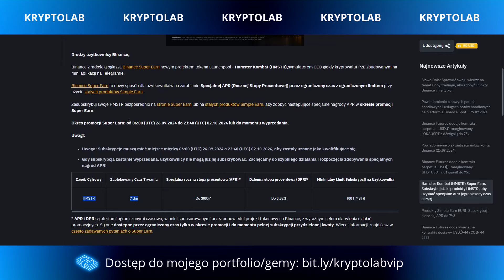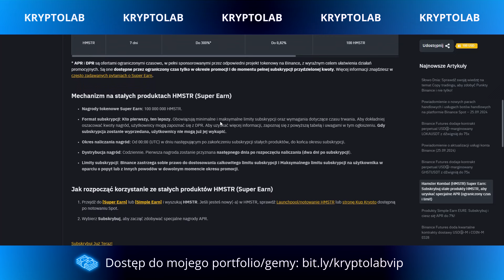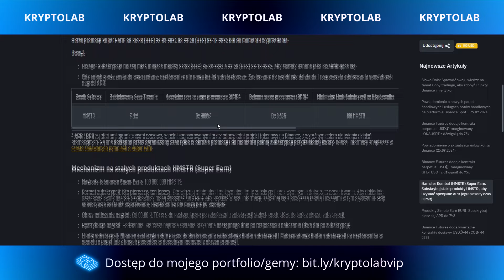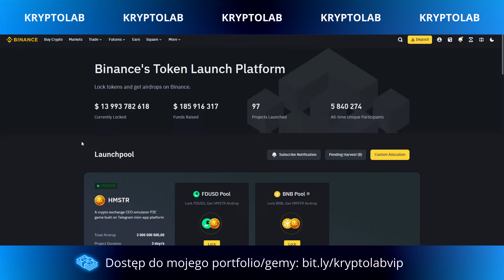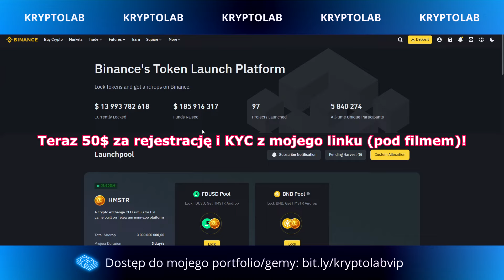Hamster Kombat Ratuje Airdrop? Będzie Coin Burn?! 😲🔥 | Kryptowaluty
💎 ➡ Załóż Konto i Weź Udział w Super Earn (rejestracja i bonus 50$) ⬇
Hamster Kombat (HMSTR) - Launchpool i Super Earn na giełdzie Binance, do tego bonusy dla hodlerów, APR 300% i spalanie (coin burn) odebranych cheaterom tokenów. Czy Hamster Kombat (HMSTR) uratuje airdrop? Czy faza druga da zarobić więcej niż pierwsza? Biorąc pod uwagę słabe alokacje i odbiór airdropu największego klikacza, może tak się zdarzyć, bowiem przypomnijmy, że w pierwszej fazie brały udział setki milionów graczy - niemożliwe w tym wypadku, by airdrop Hamster Kombat (HMSTR) miał większą wartość. Runda druga to już inna para kaloszy. Jeżeli interesują Cię airdropy, klikacze, kryptowaluty, to dziś właśnie o Hamster Kombat (HMSTR), mini-apce tap to earn na Telegramie, rozczarowaniu airdropem, ale i rekompensatą w postaci 200 milionów tokenów HMSTR dla hodlerów, spalaniem tokenów i Super Earn 300% na Binance, który z okazji listingu Hamster Kombat (HMSTR) na giełdzie startuje już jutro o godzinie 8:00 czasu polskiego! Kryptowaluty dla początkujących, inwestowanie w krypto, hossa, airdropy - wszystko to na kanale KryptoLab!

Film nie jest poradą inwestycyjną, a inwestowanie w kryptowaluty wiąże się z dużym ryzykiem utraty całości zainwestowanego kapitału - pamiętaj o tym i nie kopiuj moich ruchów i opinii!